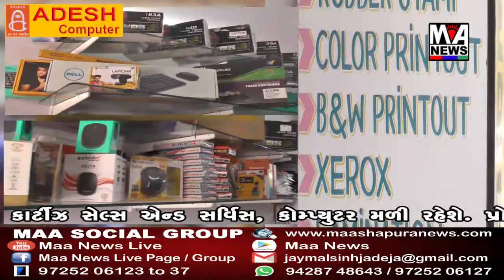ગાંધીધામ નગરપાલિકાના વિરોધ પક્ષના નેતાનું કોરોનાના કારણે નિધન